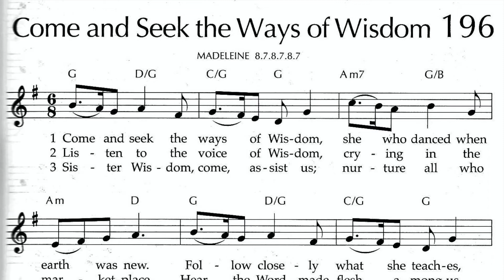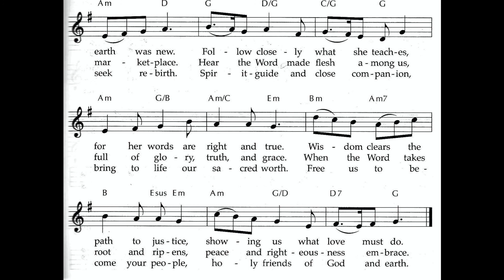Come and seek the ways of wisdom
From "Voices Together" #196